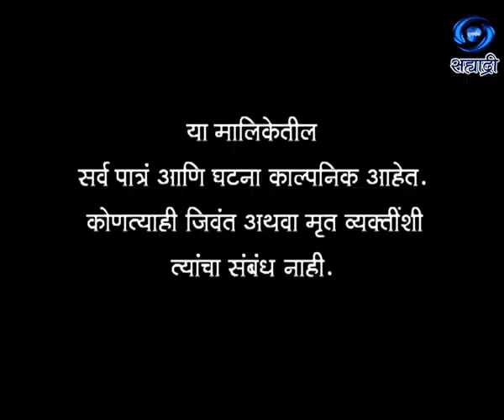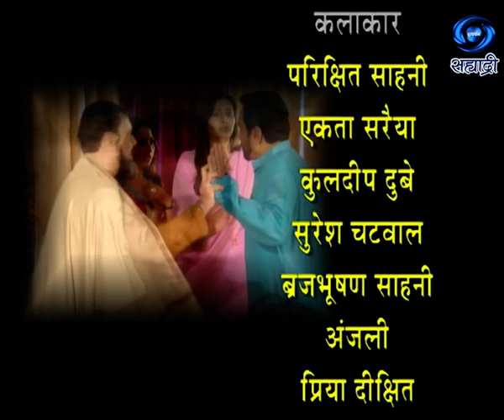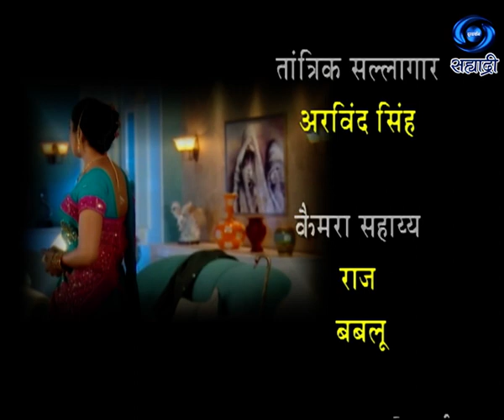Kalpana | Serial | कल्पना | Ep 16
कल्पना... गीत - कुमार...पार्श्व संगीत - प्रकाश गायकवाड आणि अमित कुमार.. संगीत - संजीव कोहली.. कथा पटकथा आणि संवाद - परिक्षित साहनी.. निर्माता - परिक्षित साहनी आणि अनीश अर्जुन देव... निर्माता - दिग्दर्शक - परिक्षित साहनी..
DD Sahyadri
Doordarshan Mumbai
Sahyadri Marathi
Show : Kalpana
Artist : परिक्षित साहनी
एकता सरैया
कुलदीप दुबे
सुरेश चटवाल
ब्रजभूषण साहनी
अंजली
प्रिया दीक्षित
निशिकांत
राजेश दुबे
दिनेश बागडी
सी.पी. भट्ट
अरमान ताहिल
करण
उर्मिला शर्मा
प्रदीप शर्मा
विश्वास शर्मा
चारुल भावसार
गुंजन पंत
Producer Director : परिक्षित साहनी..